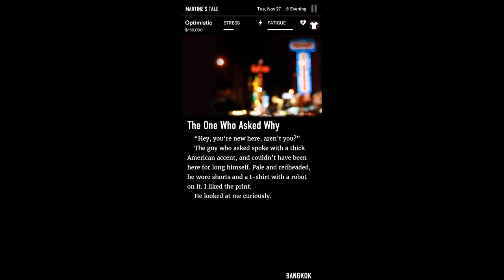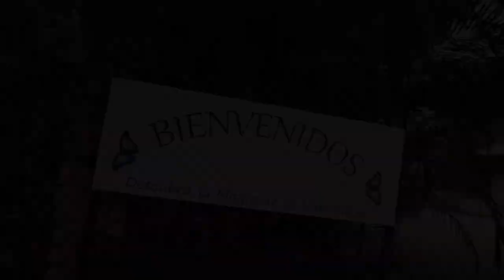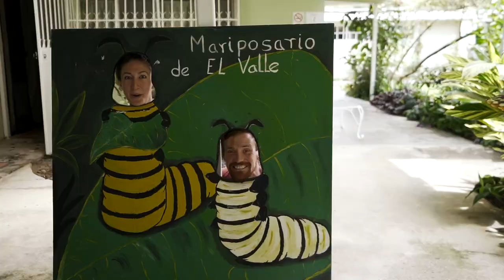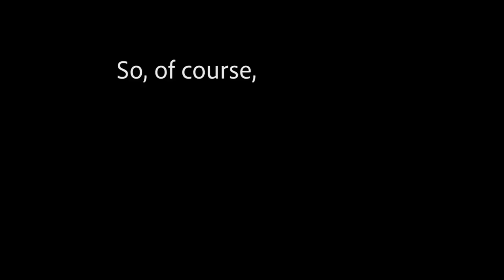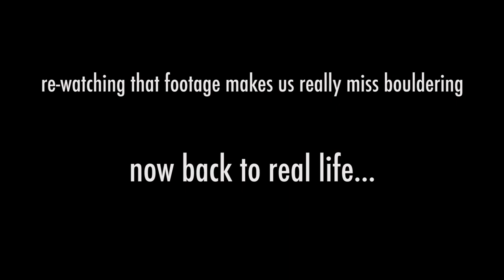I wasn't scared UNTIL NOW!!! | Vanlife in Panama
We've spent a while in Panama and it's felt pretty safe... until now  ~CLICK SHOW MORE~

~~~ Camera Gear ~~~

~~~ Solar & Electrical ~~~

~~~ Plumbing &  Water ~~~

~~~ Accessories & Misc. ~~~

~~~ Tools ~~~